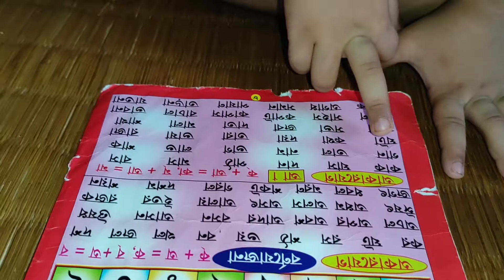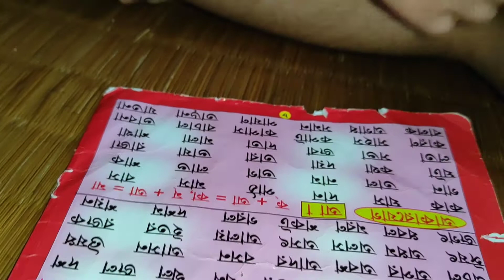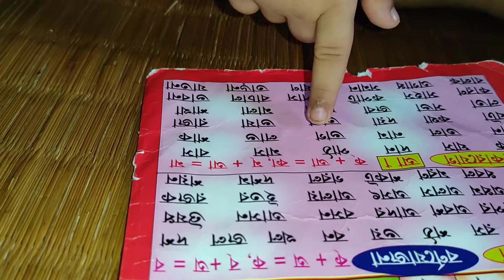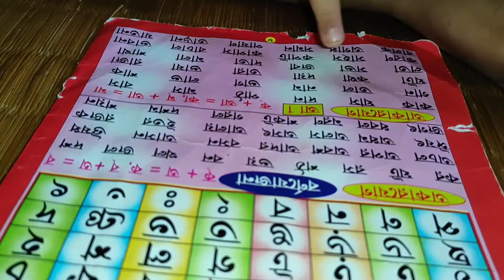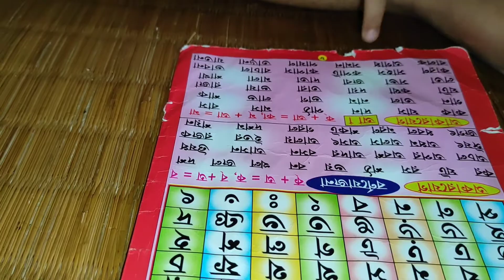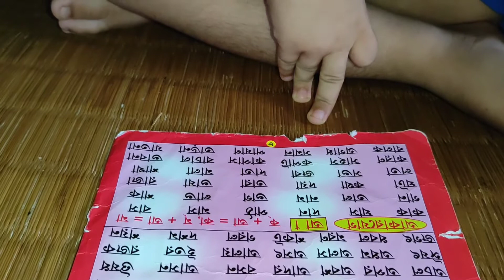বাংলা বর্ণমালা, বর্ণ যোজনা, আকার যোগ /bangla bornomala, bornoyojona, word